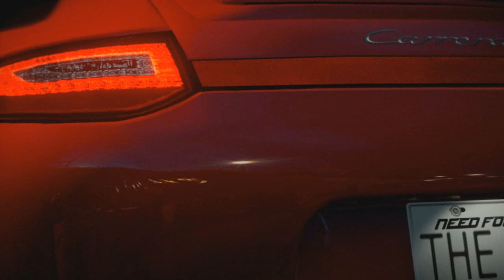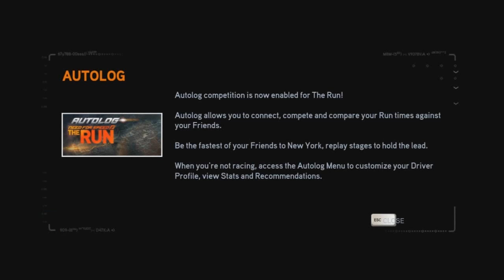Moldoveanu Joaca:Need For Speed The Run #1 "Nuuuu Porsche-ul"